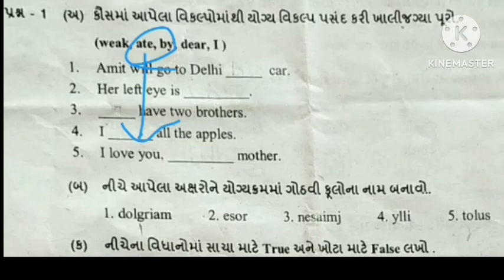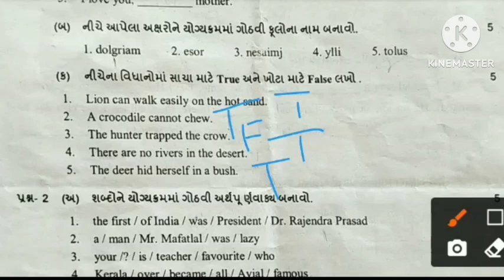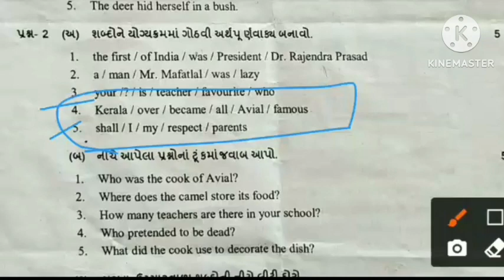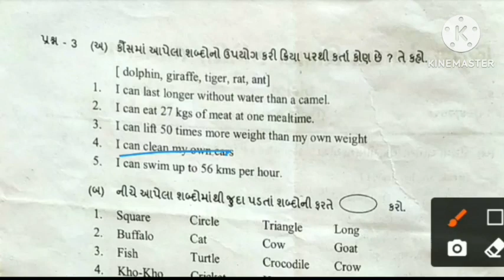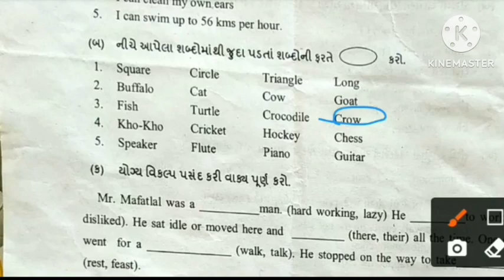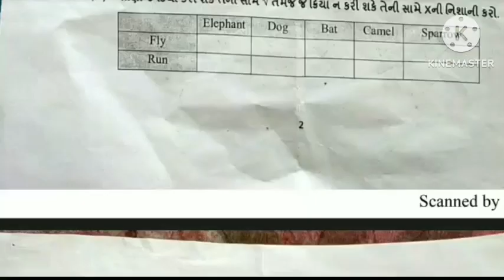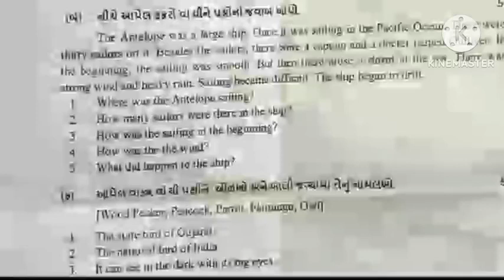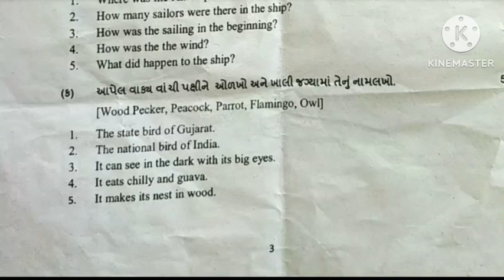dhoran 6 angreji varshik pariksha 19 april 2024 paper solution || std 6 english paper solution 2024